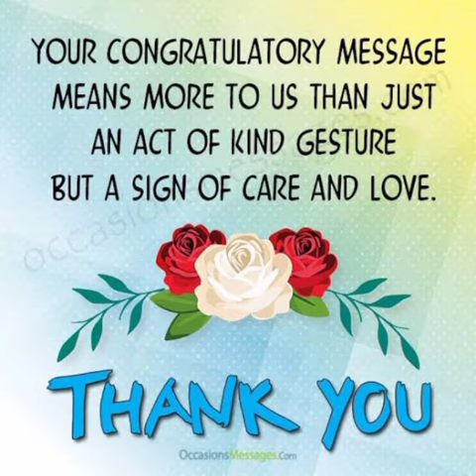Congratulations Principal Dr. Mala Mehra for completing 25 years of Principalship at H.C.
Video from Mrs Arshi Faiz khan